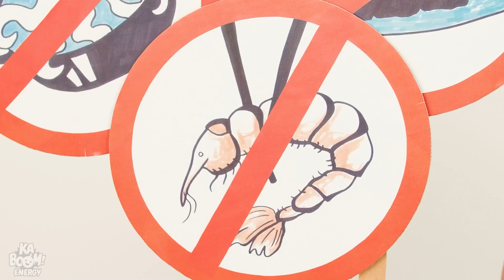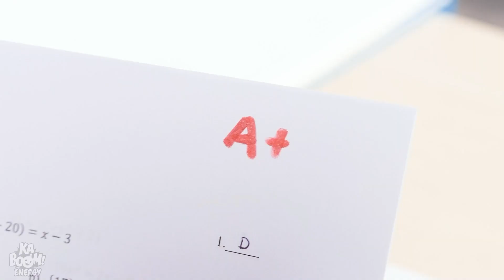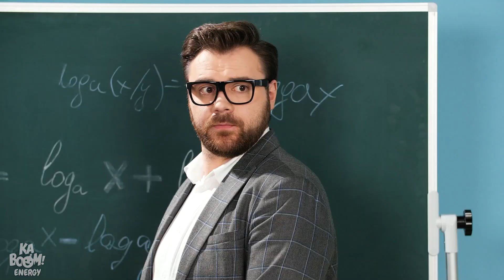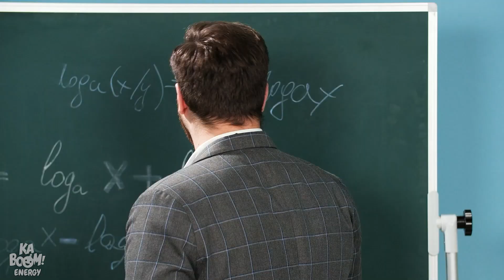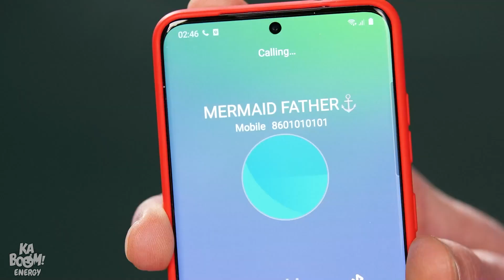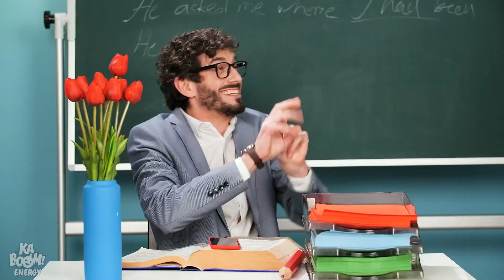حورية البحر الغنية ضد حورية البحر الفقيرة || كيف تصبحين حورية البحر؟! أفكار مُذهلة والمزيد غير ذلك!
مرحباً يا رفاق, كيف حالكم؟! نعلم جميعاً إن حوريات البحر غالباً ما يبدن غامضات, لكن هل كنتم تعلمون إن هنالك دائماً تفاوت بين الحالة المالية والاقتصادية لهن؟! وهذا ما يجعل التفاوات في شخصيات ومهارات العديد منهن متفاوتة, لكن لا يمكن التهاون أو الاستهانة بقدرات اي واحدة منهن, في هذا الفيديو ستعرض لكم مختلف الفروقات بين حورية البحر الغنية والفقيرة, ترقبوا ولا تفوّتوا المُشاهدة ولا تنسوا الإشتراك في القناة ليصلكم كل ما هو جديد!

اذا أستمتعتم بهذا الفيديو , فمن الممكن أن ينالَ إعجابكم الفيديو الآخر الذي في - يا آلهي! مُربية الأطفال هذه قادمة من السجن || مواقف متعددة ونصائح مُميزة والمزيد غير ذلك